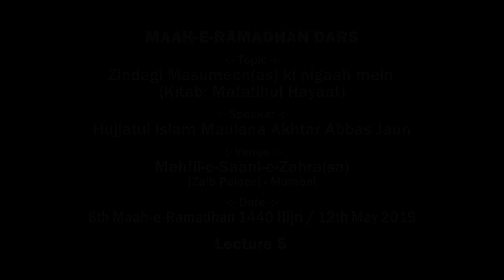#5 [Zindagi Masumeen(as) ki nigaah mein (Kitab: Mafatihul Hayaat)] - H. I. Maulana Akhtar Abbas Jaun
Date: Day of 6th Maah-e-Ramadhan 1440 Hijri / 12th May 2019
Speaker: Hujjatul Islam Maulana Akhtar Abbas Jaun
Topic: Zindagi Masumeen(as) ki nigaah mein (Kitab: Mafatihul Hayaat)
Venue: Mehfil-e-Saani-e-Zahra(sa) - [ZAIB PALACE] - Andheri, Mumbai